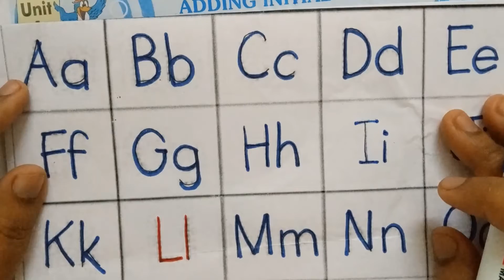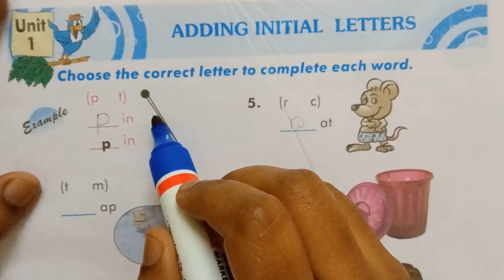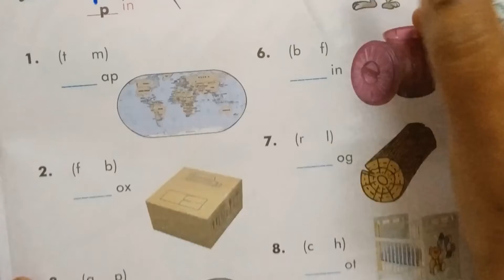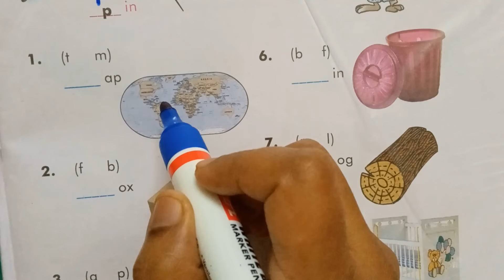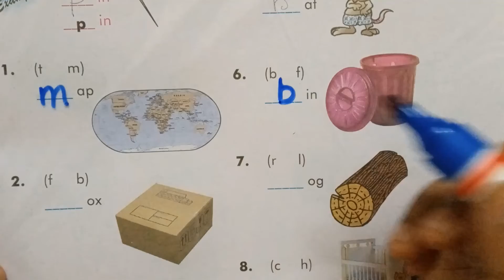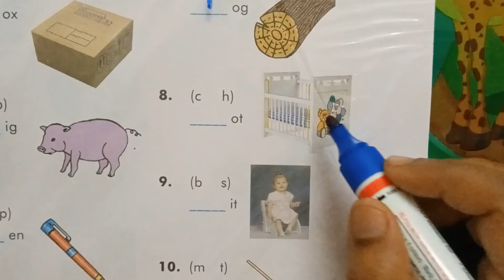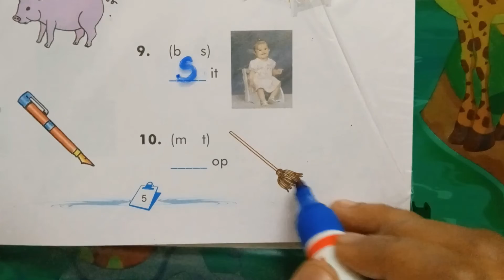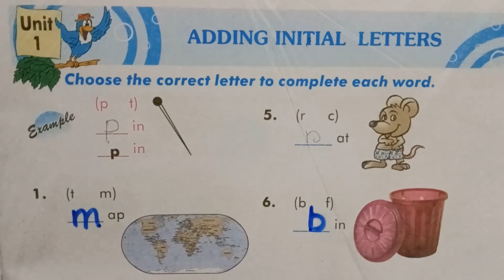initial letter কী করে শেখাবে